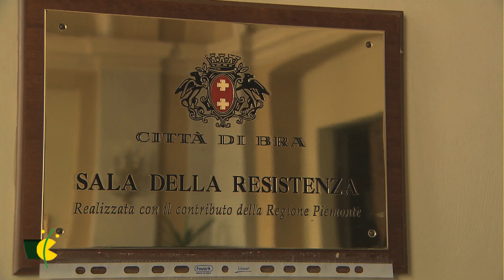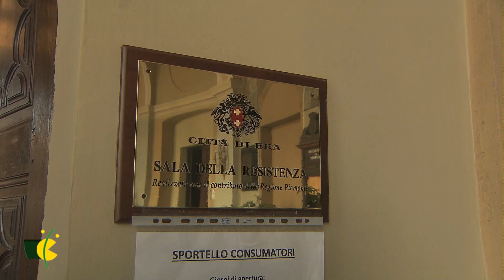Il rilancio degli Appennini passa da Cheese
Presentati a Bra gli Stati Generali degli Appennini: il progetto al via da novembre

È stata presentato oggi pomeriggio, nell'ambito della nona edizione di Cheese, il progetto "Stati Generali degli Appennini", che vedrà confrontarsi dall'8 al 10 novembre prossimi, nelle località di Poppi (Ar), Bagno di Romagna e Santa Sofia (Fc), i protagonisti della vita, della cultura, del tessuto agro-pastorale e produttivo della catena montuosa che rappresenta la spina dorsale del nostro Paese. Lo scopo sarà quello di individuare problematiche comuni, proposte, istanze da sottoporre al mondo politico e alle istituzioni, per rilanciare un'area che può essere al centro di un nuova idea di sviluppo locale legato al territorio.

Il presidente di Slow Food Italia Roberto Burdese ha aperto gli interventi sottolineando come sia stato di buon auspicio scegliere come sede della presentazione la Sala della Resistenza del Comune di Bra: «È proprio dalla resistenza delle persone che credono a questo progetto che si potrà arrivare alla rinascita degli Appennini. Immagino questi territorio come un enorme laboratorio, un esempio per l'Italia».

Sonia Chellini, presidente di Slow Food Umbria e coordinatrice del progetto, ne ha raccontato la genesi: «Parlando con diverse persone, anche provenienti da ambiti molto lontani, ho notato che molti problemi erano simili. Ho capito così che occorreva trovare un linguaggio comune, per porre all'attenzione nazionale le criticità di questo ampio territorio che al momento non ha voce. In un sistema che sta saltando, con la crisi che "morde", vanno cercate soluzioni partendo dalle proprie radici, creando nuove occasioni di lavoro per i giovani in modo da rivitalizzare i territori abbandonati».

«Dopo i Presìdi del cibo, occorrerebbe presidiare i contadini»: ha concluso il presidente Slow Food Emilia Romagna Antonio Cherchi. «Non si tratta di fermare il presente o cristallizzare il passato, ma trovare un modello di agricoltura in piccola scala, di qualità, virtuosa, che usi fonti energetiche alternative e che sia in grado di riappropriarsi del rapporto con i consumatori. È così che il territorio rivive e il patrimonio naturalistico torna a essere anche una risorsa turistica. Ma perché le persone tornino alla campagna, occorre anche creare valide infrastrutture: collegamenti, scuole, presidi sanitari».